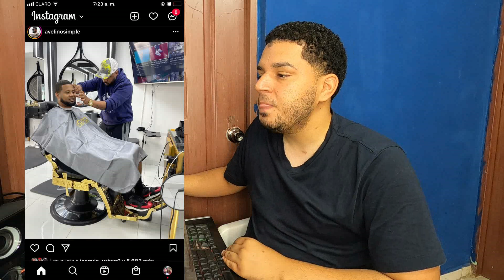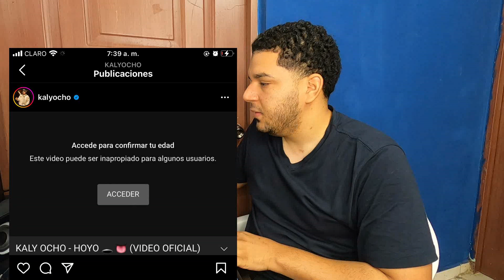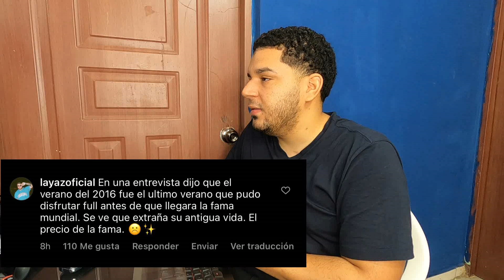Fanáticos le caen atrás a Rochy RD hasta el Hotel/ Bad Bunny llora en pleno concierto.